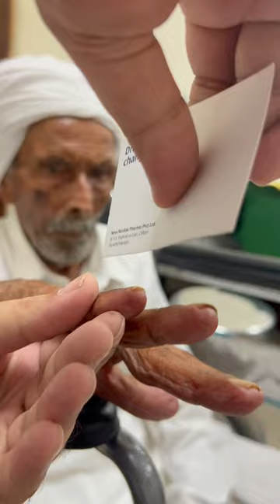clubbing. An important sign in nails;doctor medicalstudent# by Dr. Farhan ali